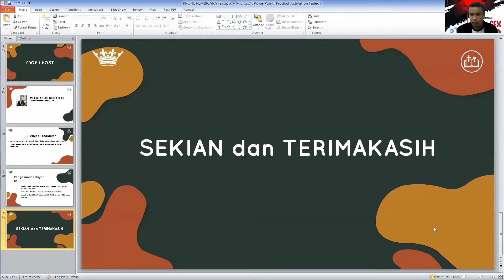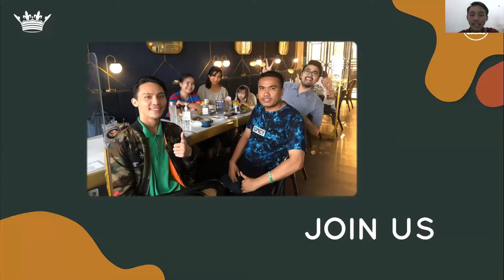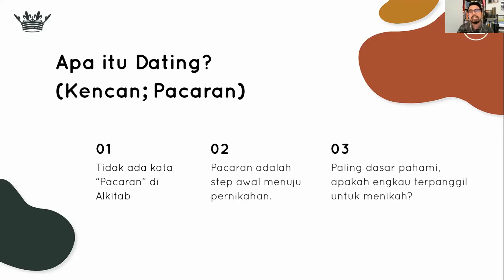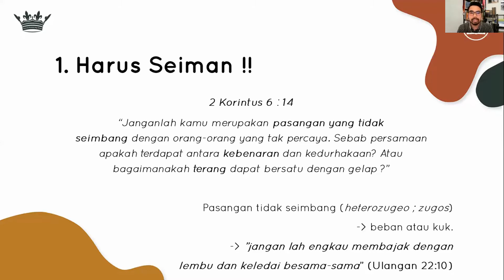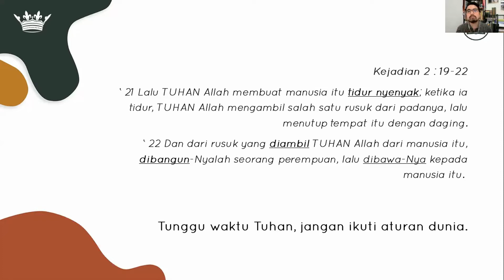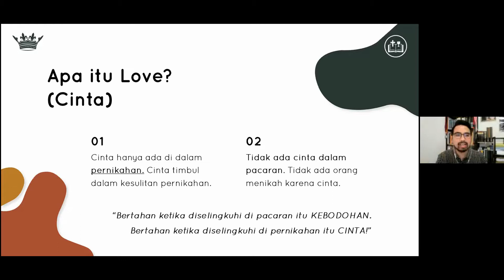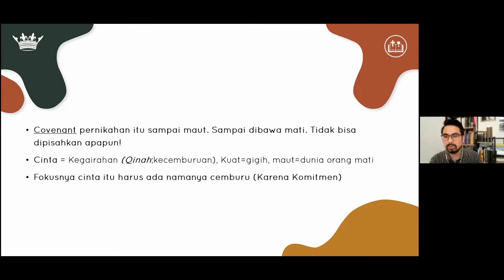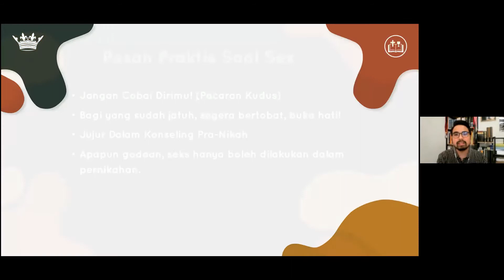Love, Sex, and Dating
"Mantan adalah jodoh orang yang pernah kita cicipi".
Itu adalah quote hari ini.

Buat kamu yang pengen tahu tentang pacaran yang benar didalam Kristen. Tonton videonya sampai habis ya. Kamu juga bakal tahu, kenapa itu tadi menjadi quote kita hari ini.

Puji Tuhan webinar Love, Sex, and Dating dapat berjalan dengan lancar. Terimakasih kepada semua panitia yang melakukan tugasnya dengan baik.

Sola Scriptura (Hanya Alkitab)
Channel ini bertujuan untuk memberikan pengajaran yang sesuai Alkitab. Semua fenomena-fenomena yang berkembang dikekristenan akan kita bahas berdasarkan pengajaran yang benar menurut Alkitab. Jadi jangan lupa untuk tonton semua videonya dan selamat belajar.
Terimaksih, dan salam kasih❤️

IBADAH GKTI RAJA DAUD
Gedung GKKI HARVEST, Jalan Blok HKI No. 35, Cililitan. Jaktim

Pendalaman Alkitab
Setiap Rabu, 13:00 WIB